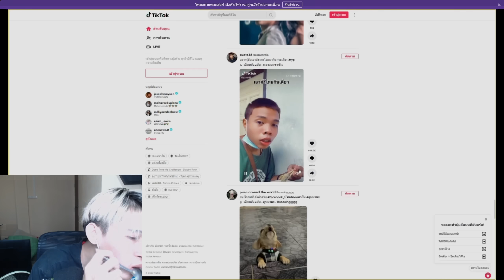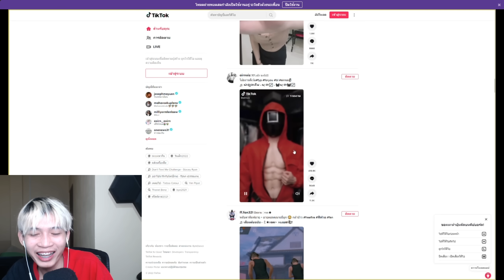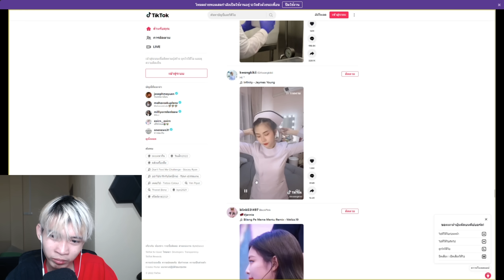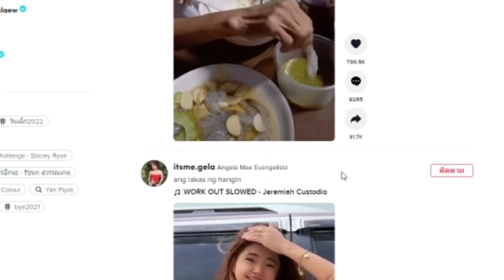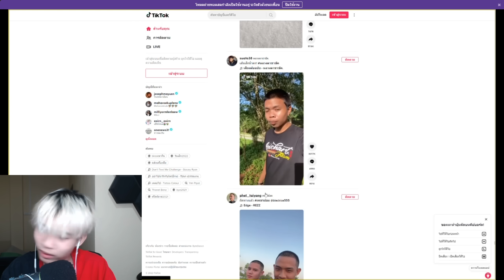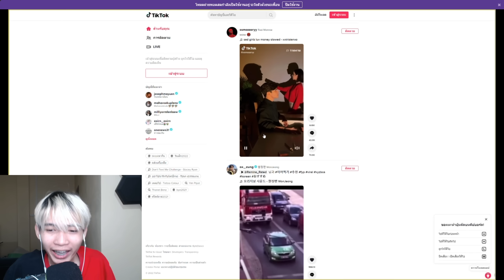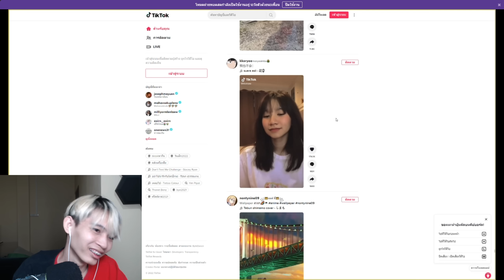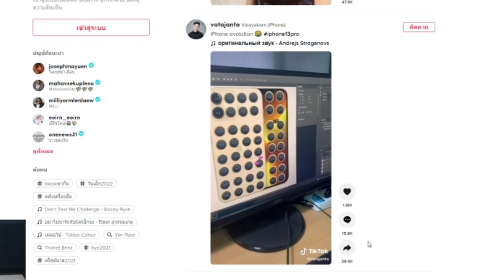2 พี่น้องเล่น TikTok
ลงคลิปทุกวัน อังคาร พฤหัสบดี เสาร์ อาทิตย์ 9:00